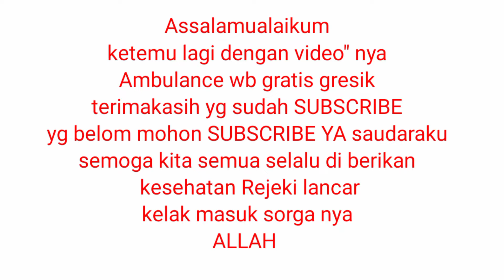MENGANTAR PASIEN KRITIS info ambulance web gratis WONG BODHO GRESIK#viral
Malam"Ngantar pasien kritis Ambulance wb gratis wong Bodho gresik wong Bodho pondok mburi sidowungu Mboro Gresik

video ini tentang sosial Ambulance wb gratis gresik wong Bodho pondok mburi sidowungu Mboro Gresik

Ambulance gratis